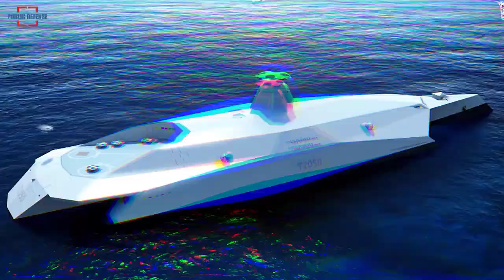Only a Handful of Countries, Turkey is Serious to Produce its TF-X with Stealth Characteristics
Turkey’s future National Combat Aircraft, TF-X, is expected to make its first flight in the next three years. And the country has opened new engineering facilities for the design, development, and production of this fifth-generation fighter jet.